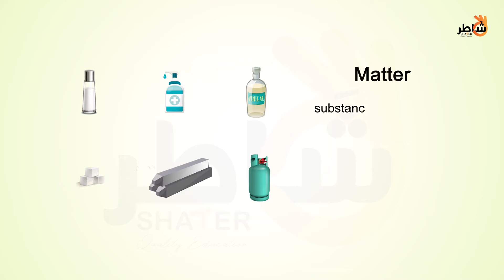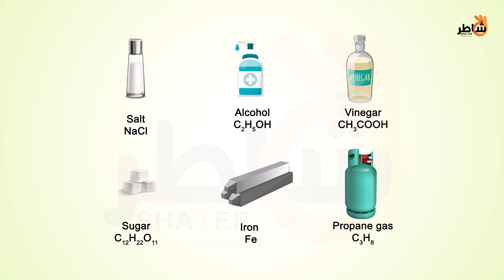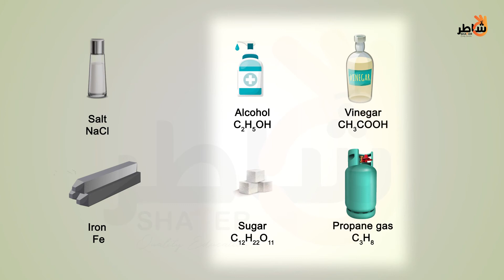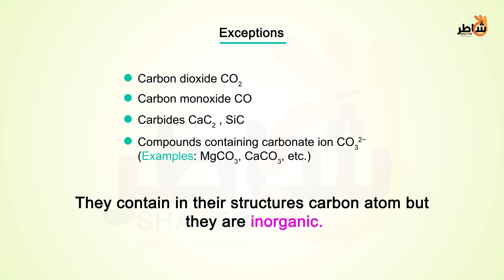Difference between organic and inorganic compounds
Organic and inorganic compounds form one of the primary basis for chemistry. The study of organic compounds is termed as organic chemistry and the study of inorganic compounds is inorganic chemistry. These are said to be one of the large class of members.

The primary difference that lies between these organic compounds and inorganic compounds is that organic compounds always have a carbon atom while most of the inorganic compounds do not contain the carbon atom in them. Almost all the organic compounds contain the carbon-hydrogen or a simple C-H bond in them.

The most common fact that differentiates organic compounds from inorganic compounds is that the organic compounds mainly result from activities of a living being. Whereas, inorganic compounds are obtained from the natural processes which are not related to any of the life forms on earth or any result of human experiments which are conducted in laboratories.